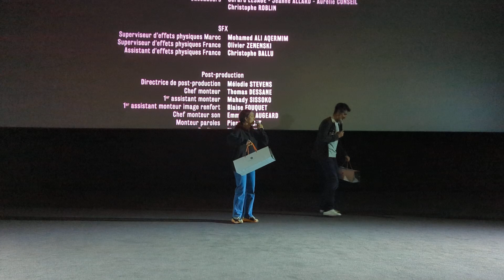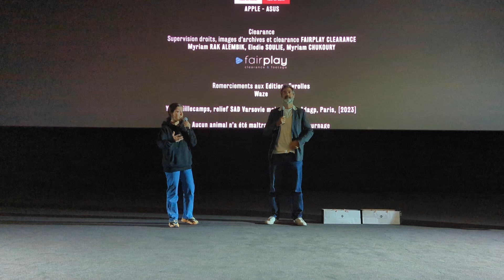Avant-première de L'heureuse élue à Orléans le 06/06/2024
Avant-première de L'heureuse élue à Orléans le 06/06/2024 en présence de Frank Bellocq et Camille Lellouche.